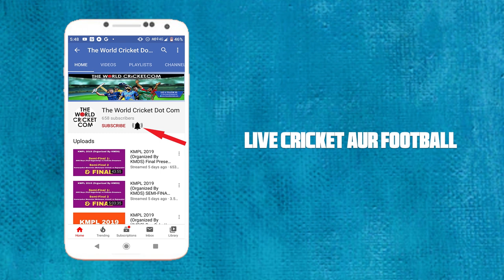UNIQUE CUP 2022 | Venue: Belda, Paschim Medinipur | LIVE on The World Cricket Dot Com